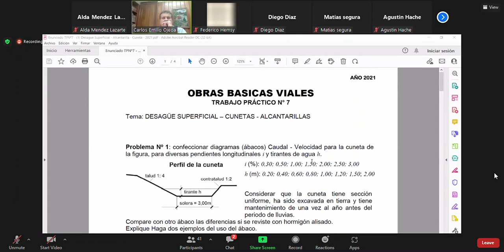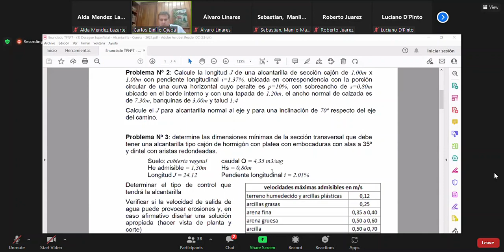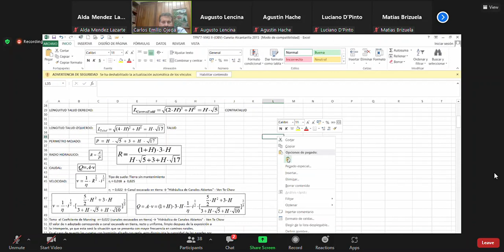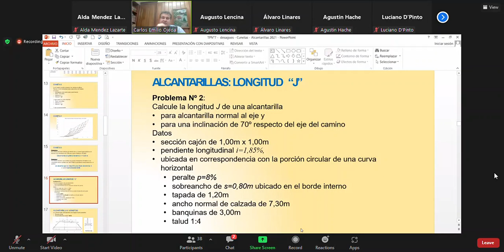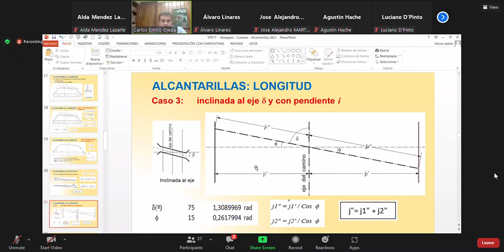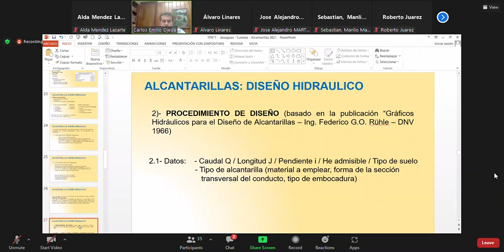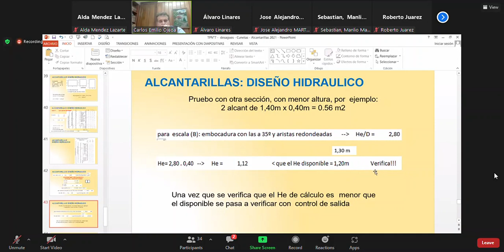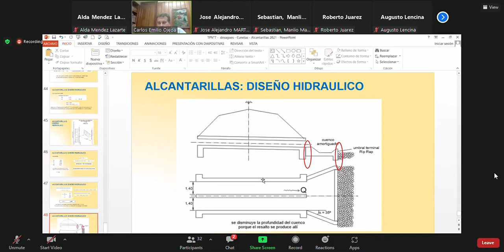Vías II TP7 19-11